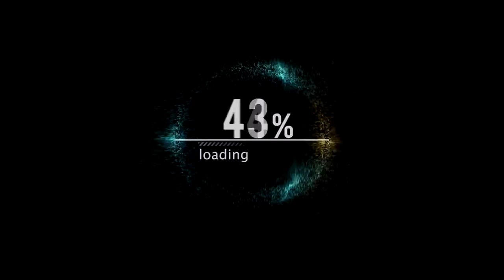Summoners war: Summoning mystical scrolls for KOTAPO/Призываем мистик свитки для KOTAPO ✔